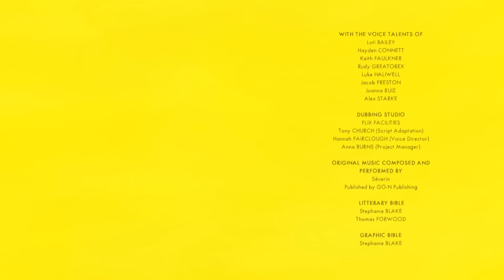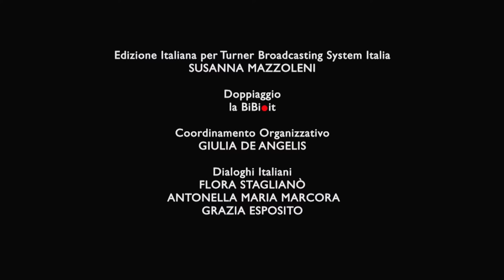Simone *30 minuti* Compilazione di Episodi Completi HD [Ufficiale] Cartoni Animati